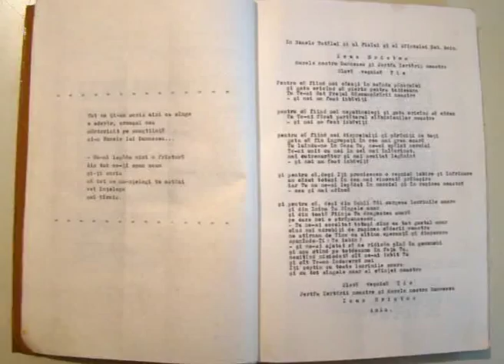Traian DORZ - documentar partea a 3-a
videomontaj documentar